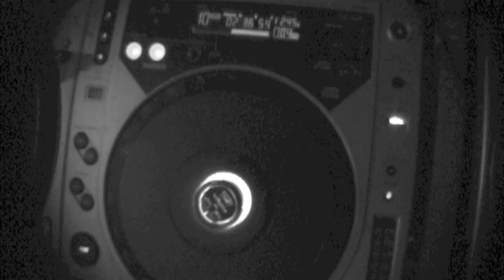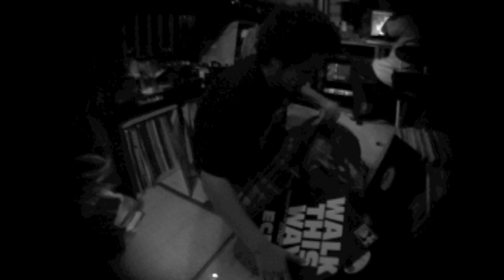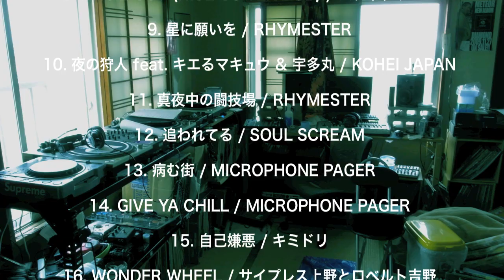LEGENDオブ伝説 a.k.a サイプレス上野 "LEGEND オブ FILE MIX" Trailer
LEGENDオブ伝説 a.k.a サイプレス上野
"LEGEND オブ FILE MIX"
定価 ¥2,300 (税抜価格 ¥2,190)
FRCD-203

現在（いま）の日本語ラップ・シーンに繋がる源流がここにある！

スチャダラパー、ライムスター、キミドリ、マイクロフォンペイジャーなど、現在のヒップホップ・シーンに多大な影響を与えた数々のアーティストを輩出し、日本語ラップを創世期から支えてきたファイルレコード。
その珠玉の名曲達を、MCはもとよりDJとしても現在のシーンを盛り上げる一番の担い手、サイプレス上野がミックス！
今聴いても決して色褪せる事のないクラシックから、サイプレス上野の選曲ならではのマニアックな隠れクラシックまで幅広く選曲。
今までCD-R作品として数々のミックスCDを発表してきた、LEGENDオブ伝説 a.k.a サイプレス上野（DJ名義）としては初のオフィシャルリリース！また、サイプレス上野とロベルト吉野の名曲「Bay Dream」を、PUNPEEがリミックスしたエクスクルーシブ音源も追加収録！
コレを聴けば日本語ラップの未来が見えてくる。

●収録内容
1. サヨナラを言わせないで / RIP SLYME
2. Power of the Underground / ECD
3. スチャダラカウント10 / スチャダラパー
4. 白いヤミの中 / キミドリ
5. バカが戦車でやってくる / 脱線3
6. 笑ってる場合ですよ！！ / 脱線3
7. SURE SHOT feat. R.I.P SLYME / MELLOW YELLOW
8. N.I.C.E GUY (NICE GUITER DUB) / スチャダラパー
9. 星に願いを / RHYMESTER
10. 夜の狩人 feat. キエるマキュウ & 宇多丸 / KOHEI JAPAN
11. 真夜中の闘技場 / RHYMESTER
12. 追われてる / SOUL SCREAM
13. 病む街 / MICROPHONE PAGER
14. GIVE YA CHILL / MICROPHONE PAGER
15. 自己嫌悪 / キミドリ
16. WONDER WHEEL / サイプレス上野とロベルト吉野
17. 風に吹かれて / RIP SLYME
18. 苦悩の人 / TONEPAYS
19. Ugly Youth Thinking (Elegant Girl's Thinking Illicit Tsuboi Remix) / COOL SPOON
20. 魂の叫び / SOUL SCREAM
21. 字幕 / SOUL SCREAM
22. GRIP DA MIC TIGHT / トリカブト
23. 愛してます / PSG
24. MESSAGE / いとうせいこう
25. Sex! Or Die! (性か!?死か!?) / A.K.I.PRODUCTIONS
26. Bay Dream -課外授業- PUNPEE Remix / サイプレス上野とロベルト吉野
＊EXCLUSIVE REMIX

FILE RECORDS INC.